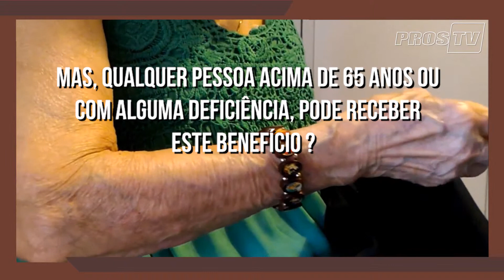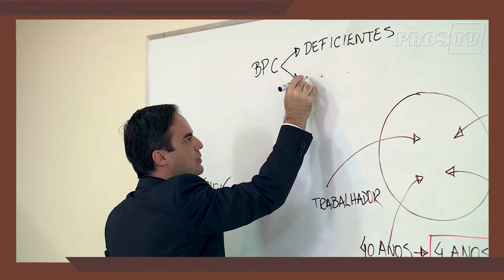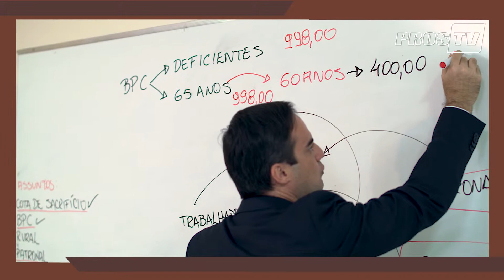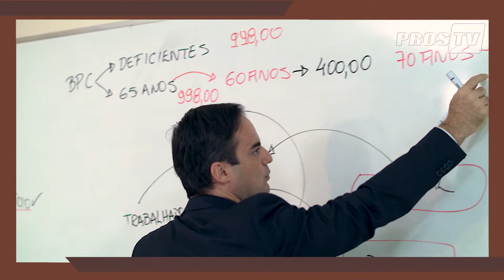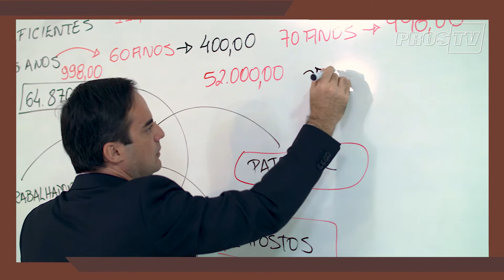CAPITÃO WAGNER - BPC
Nosso deputado federal Capitão Wagner nos explicou sobre este benefício.Depois que assistir, nos diga a sua opinião. E aí, você concorda com a proposta da reforma da Previdência ao BPC?